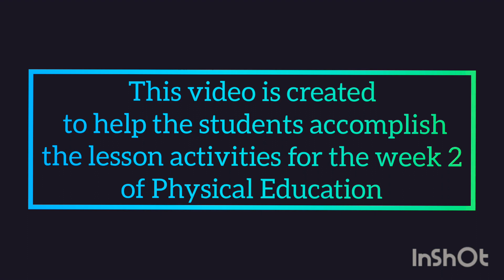how to accomplish the lesson activities in PE week 2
week 2 na mga anak. ilang weeks nalang char. 😂